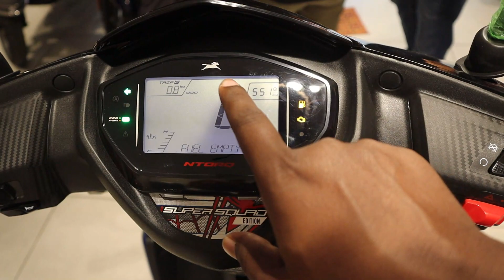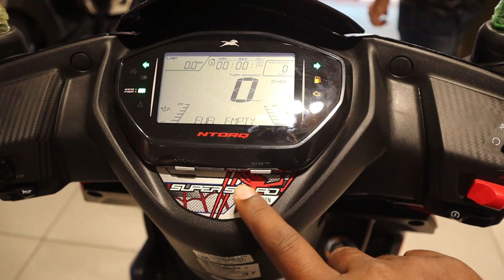2022 New TVS Launched The NTorq 125 In Spiderman Inspired Livery🔥| Detailed Review ✅ Tvs Ntorq ❤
2022 New TVS Launched The NTorq 125 In Spiderman Inspired Livery🔥| Detailed Review ✅ Tvs Ntorq ❤

TRIVIKRAM MOTORS TVS AUTHORISED

Address: 3,4,5 Aisha Manzil , SV ROAD , BESIDES, Andheri Subway, Andheri West, Mumbai, Maharashtra 400058

1. ntorq  price

2. tvs apache rtr 160 2v

3. tvs apache rtr 160

4. tvs apache 160 and 250

5. apache 160 new model 2018

6. apache 160 abs

7. tvs apache 160cc wallpaper

8. tvs apache rtr 160 4v brochure pdf

9. tvs apache rtr 160 4v bs6 mileage

10. apache 160 4v bs6 mileage

11. apache rtr 160 4v bs6 on road price

12. apache 160 4v bs6 on road price

13. tvs apache rtr 160 4v bs6 price

14. apache 160 4v bs6 price

15. apache 160 4v bs6 top speed

16. apache 160 4v bs6 launch date

17. tvs apache 160

18. tvs apache 160 4v

19. tvs apache rtr 160

20. tvs apache rtr 160 4v bs6 launch date

21. tvs apache rtr 160 4v bs6

22. tvs apache rtr 160 new model colours

23. tvs apache price

24. apache 160 new model 2020 price

25. tvs apache 160

26. tvs apache 160 4v

27. tvs apache price

28. tvs apache rr 125

29. tvs apache rtr 160 new model colours

30. tvs apache 150